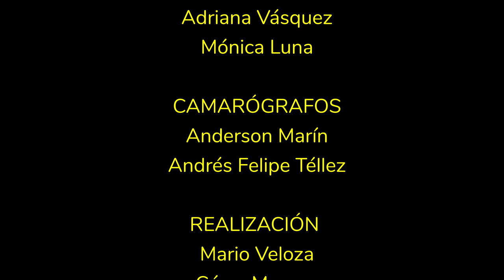Ponencia: “La composición coreográfica en la danza folclórica” - Mónica Lindo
"Abordar el proceso asociado a la composición coreográfica, implica conocer las formas particulares de ser y hacer de cada institución dedicada al arte de la danza. En este escrito, se hace referencia a la Corporación Cultural Barranquilla, entidad ubicada en el caribe colombiano y que lleva treinta años viendo transitar por sus salones, generaciones enteras de jóvenes que buscan en la danza una oportunidad, una razón, un motivo para desarrollarse en el camino empedrado del arte. Es allí donde cobra sentido la labor que como maestros y maestras se asume, un rol que traspasa las fronteras de lo impersonal dejando abierta la puerta a la posibilidad de actuar como consejeros, como madres, padres, psicólogos, y toda suerte de roles que se enfocan en un solo propósito y es contribuir a
formar mejores seres humanos."

PONENTE:
MÓNICA PATRICIA LINDO DE LAS SALAS
Universidad del Atlántico
Barranquilla
Ponencia: “La composición coreográfica en la danza folclórica: Caso de una institución del caribe colombiano”

Idioma: Español
Formato: Conferencia magistral
Fecha: 11 de mayo de 2024